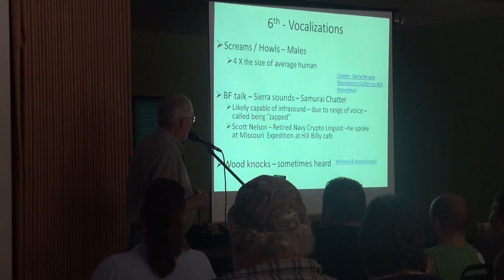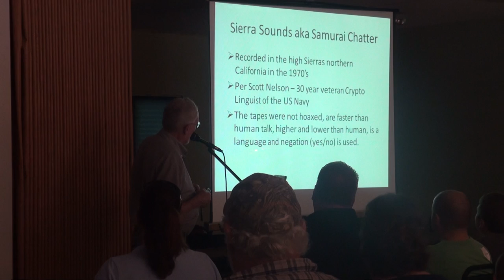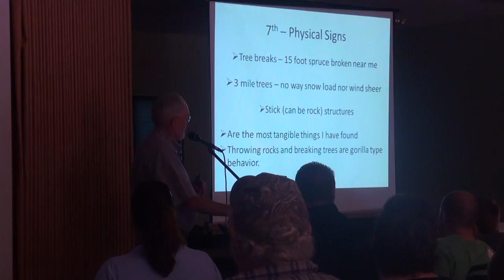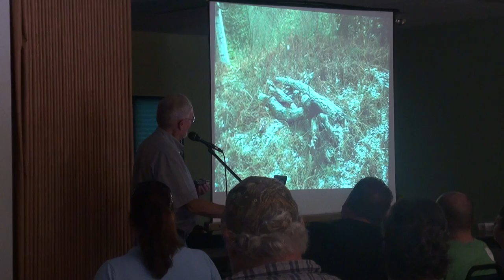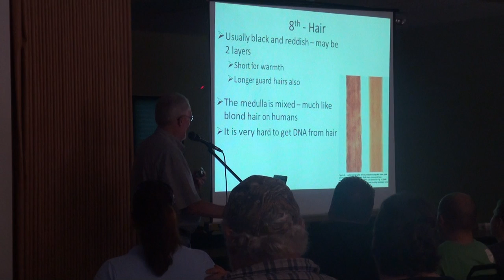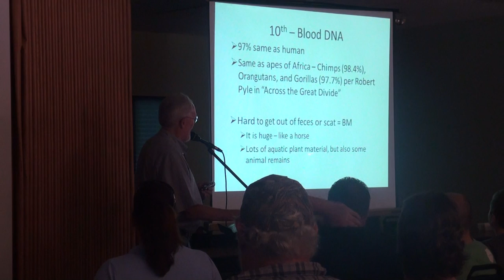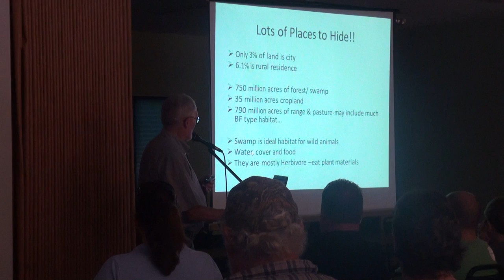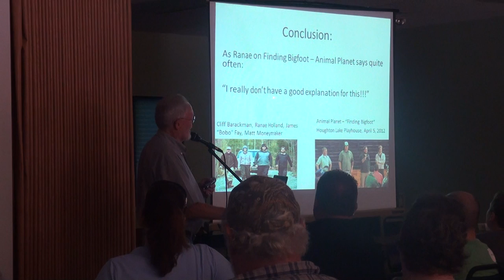Bigfoot Discover Days West Branch MI 8/3/13 Clip 3